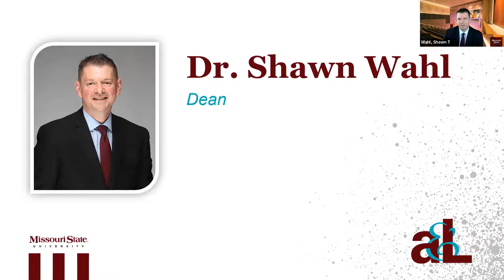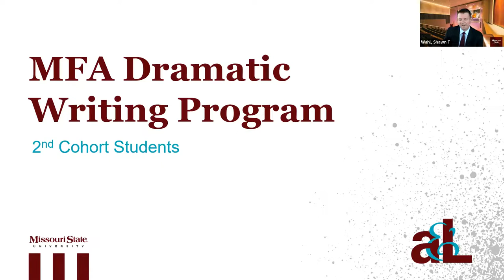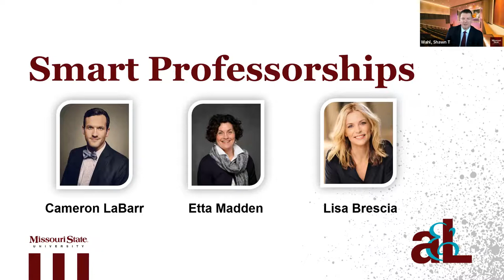Conversations with the College of Arts and Letters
Join host, Greg Fansler as he speaks with Dr. Shawn Wahl, Dean of the Judith Enyeart Reynolds College of Arts and Letters at Missouri State University.

"Conversations with the College," a webinar series where alumni and friends will hear from college deans and the vice president of student affairs about the recent successes and impact Onward, Upward: The Campaign for Missouri State has had on campus improvements and anticipated renovations.